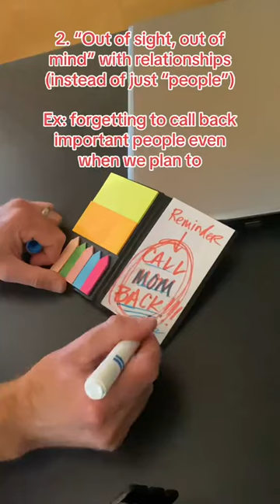Things people with ADHD do! 😬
here are some things that people with ADHD do that can actually affect others as well!

Hi, ADHDfam 👋 😃 My name is Ryan Mayer and I am a Certified ADHD Coach specializing in working with adult men and women with Attention Deficit Hyperactivity Disorder (ADHD).

I live in tropical 🏝️ Cleveland, Ohio with my beautiful wife Andrea, and our three adorable children, Ethan, Lyla, and Shane.

I earned my coaching certification through the Attention Deficit Disorder Coaching Association (ADDCA), which is focused on educating brains like ours. ADDCA is a coaching certification program accredited by the International Coach Federation (ICF), which is the “gold standard” for the coaching industry.